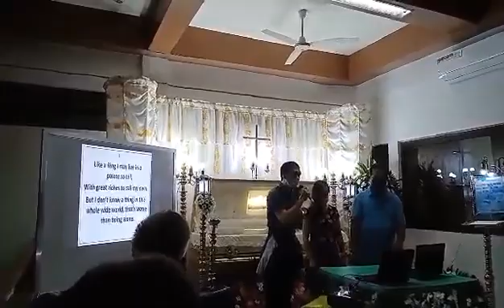Best Mom Ever "Nanay Pina" ! First night service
We love you Ma! See you in the resurrection.